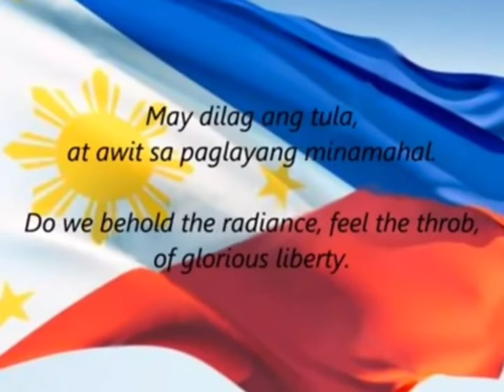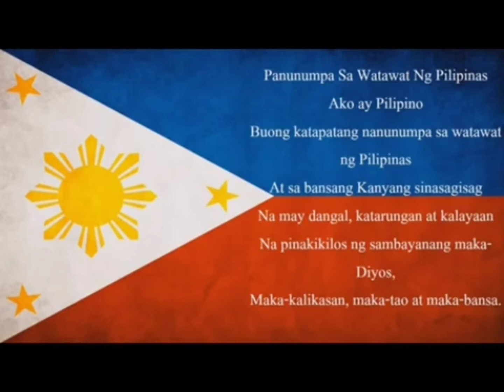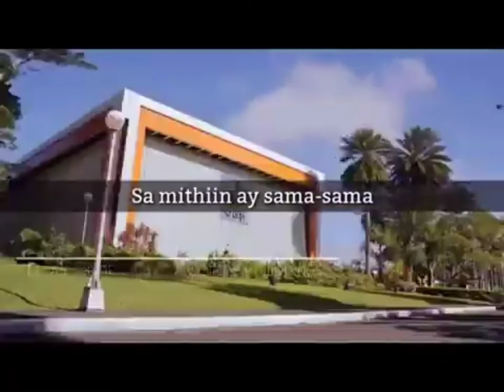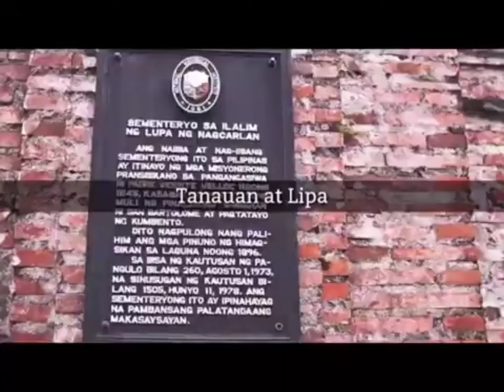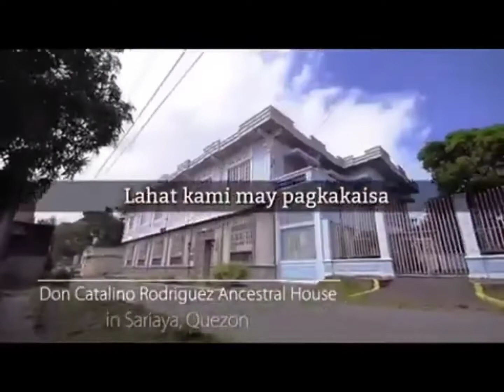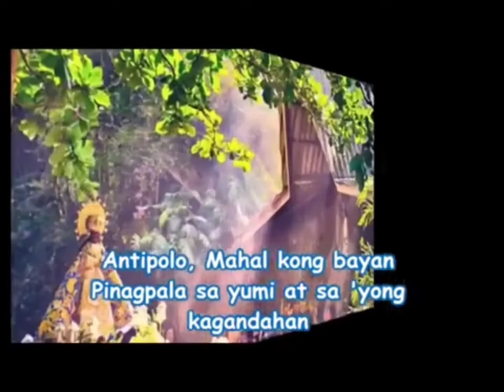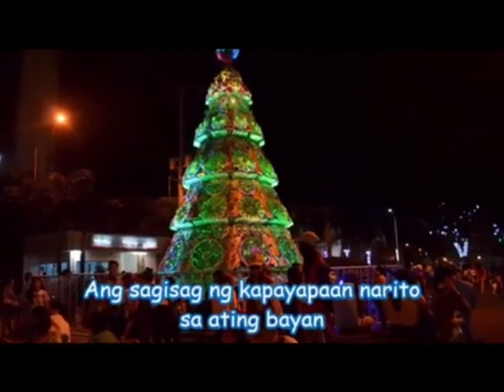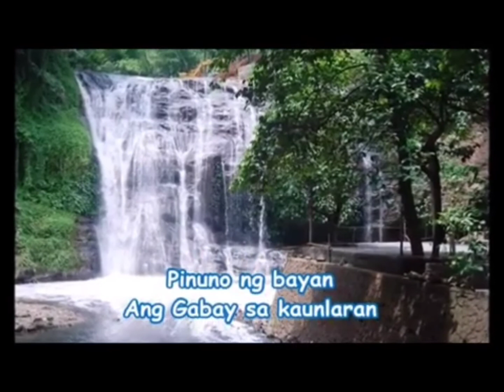FLAG CEREMONY COMPILED with PANUNUMPA NG LINGKOD BAYAN | Max & Marco | MR tv